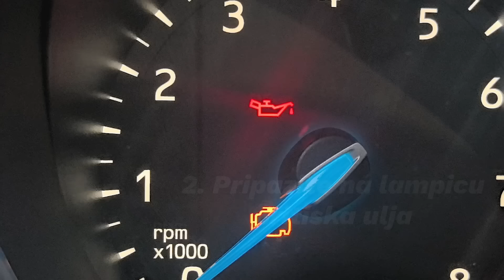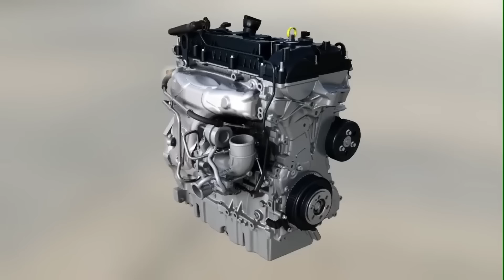Kako spriječiti tvorničku pogrešku? Ford 1.0 EcoBoost - Istina o motorima by Juraj Šebalj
Danas donosimo priču o jednom od naraširenijih trocilindraša na tržištu. Ovaj potentni jedno-litraš je dobitnik brojnih nagrada, brz je, štedljiv  i kupci ga jako vole, no krije jednu manu, koju je moguće izbjeći.